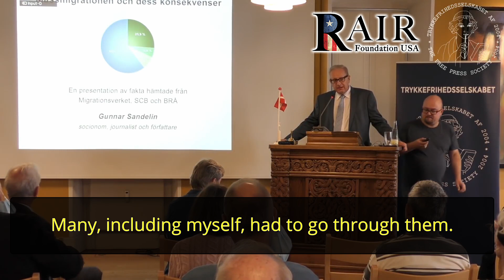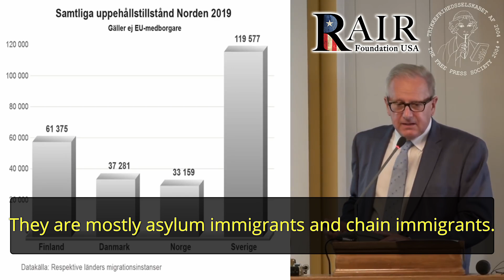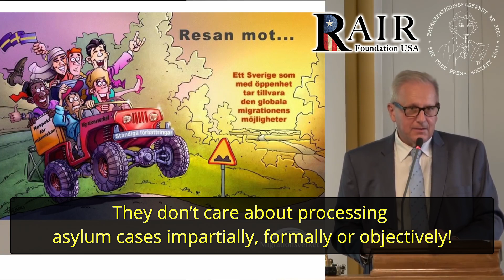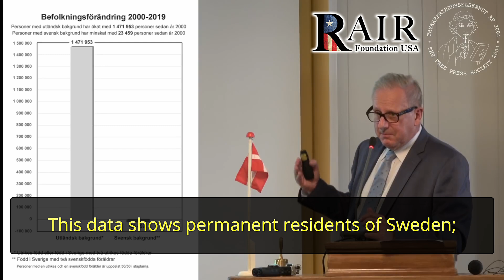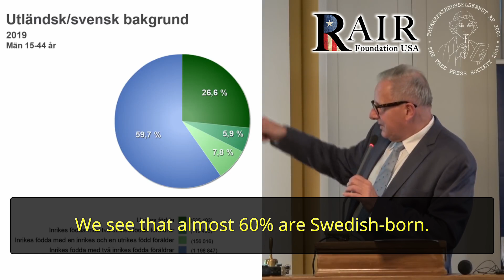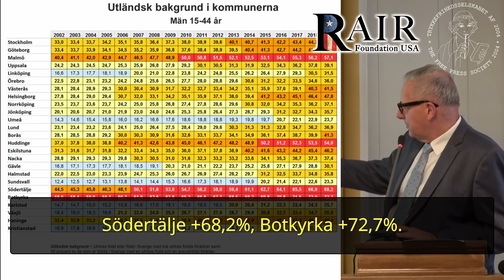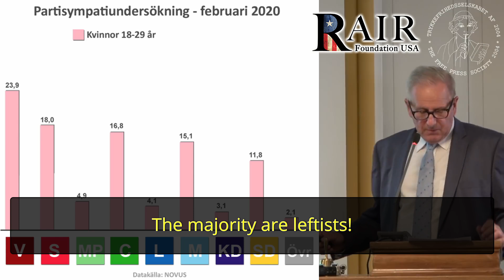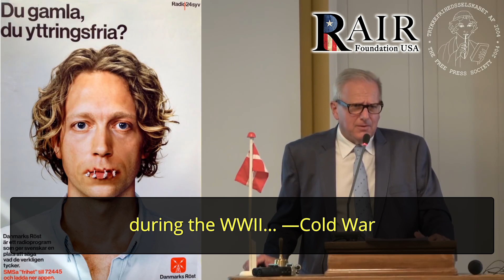Gunnar Sandelin: Sappho Award 2020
Gunnar Sandelin is a Swedish journalist and author who has been persecuted for his dissident views on mass immigration. Last fall he was given the Sappho Award by the Danish Free Press Society (Trykkefrihedsselskabet) in Copenhagen. The video features Mr. Sandelin’s remarks, plus the slide show he gave after he was presented with the award.

In conjunction with that speech, we have a translated article from Det Goda Samhället (Good Society) Foundation, which deals with the study mentioned in Sandolin's speech. (Translation by Fousesquawk)

Hat tip Kronans Martell for video translation. Editing by Gates of Vienna and Sub-titles by Vlad Tepes.